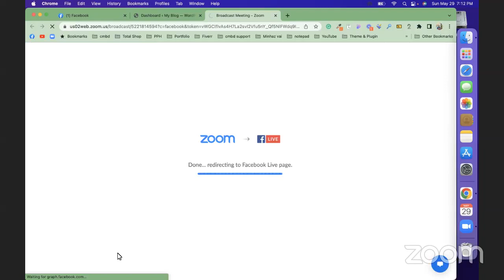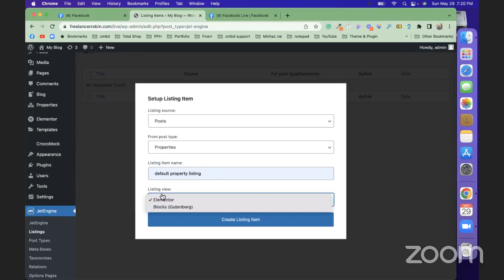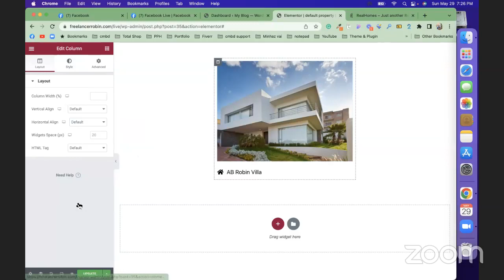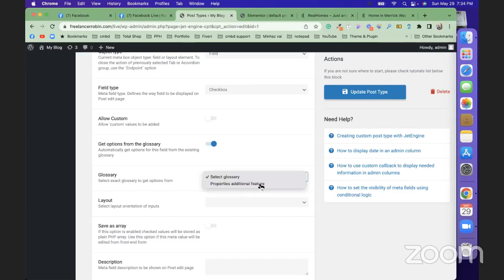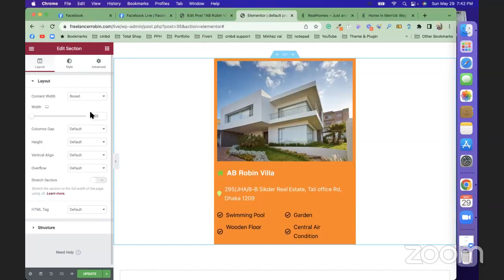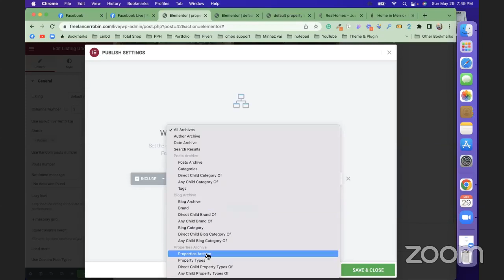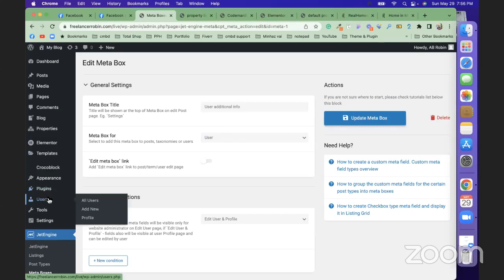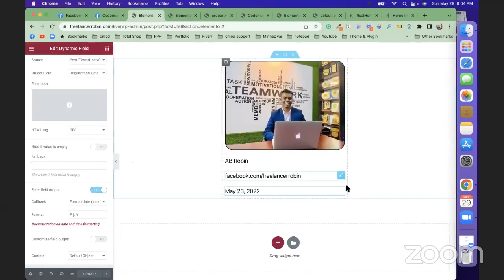Real Estate Listing Website with JetEngine by AB Robin